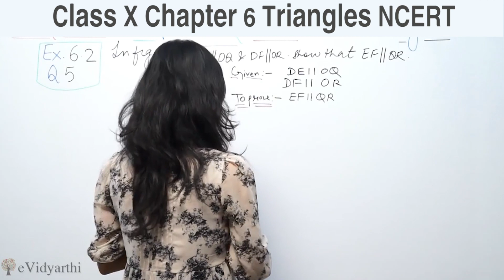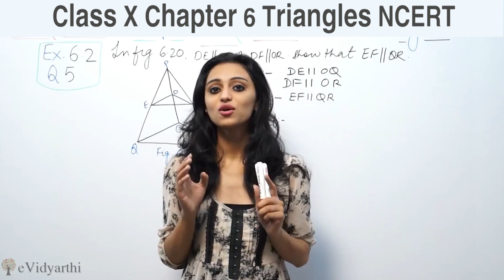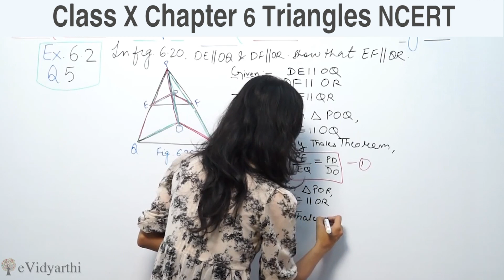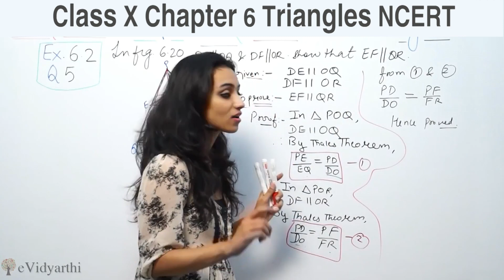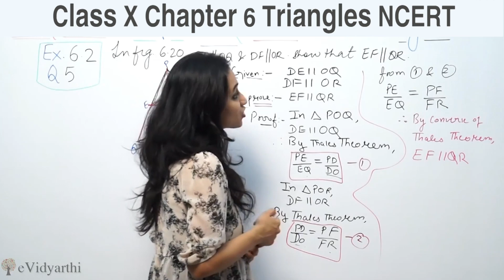Q 5 Ex 6.2, Triangles, Chapter 6, Maths Class 10th - NCERT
✔️ Class: 10th
✔️ Subject: Maths
✔️ Chapter: Triangles
✔️ Topic Name: Q 5, Ex 6.2

0:00 Question 5